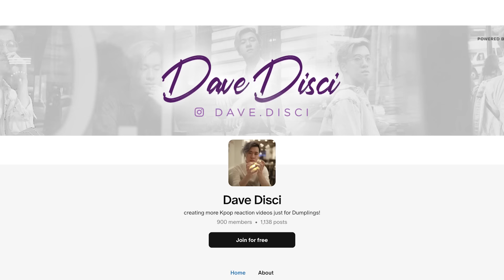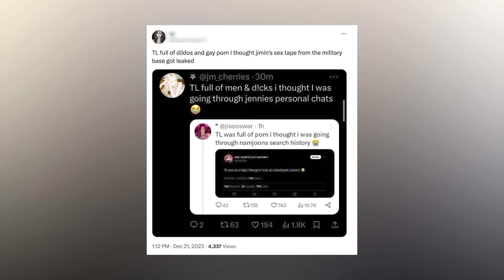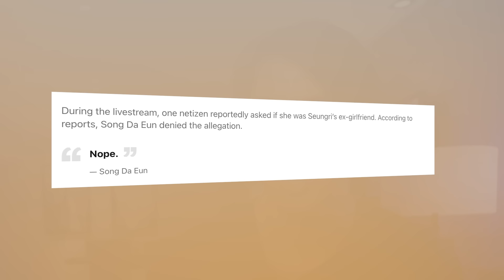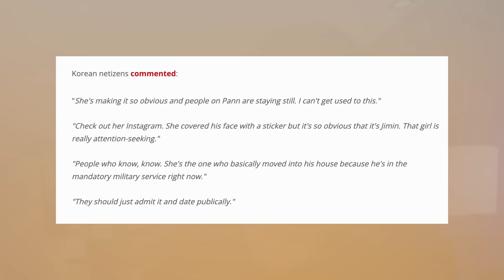Song Da Eun FINALLY Confirms DATING Live! Posts IG Story Coming Out Of Jimins Home? B*ULLIED At Camp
Hey Dumplings, today I want to get into more BTS news, specifically more Kpop news. We need to talk about Song Daeun and Jimin dating rumor and people believe she has addressed this. I also want to get into Song Da eun posting on instagram a story with people believing that the story was about her walking out of Jimin's apartment. And people saying that Jimin might be attacked at the camp.

0:00 Table of Contents
0:23 Hurt At The Camp?
4:00 Song Daeun Dating Confirmation?
6:00 Instagram Story Of Song In Jimin's Apartment
8:24 What You Can Do Next To Support

Learn Korean!